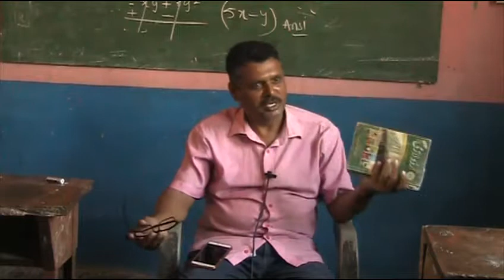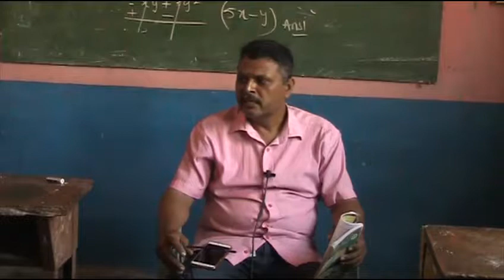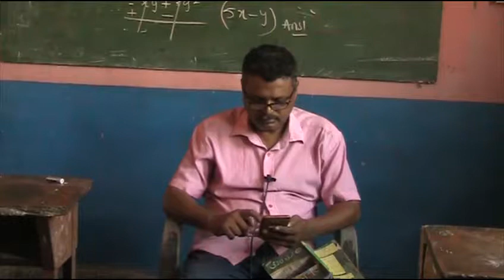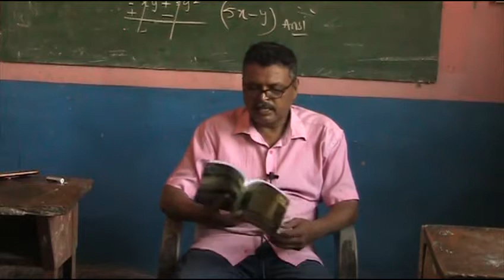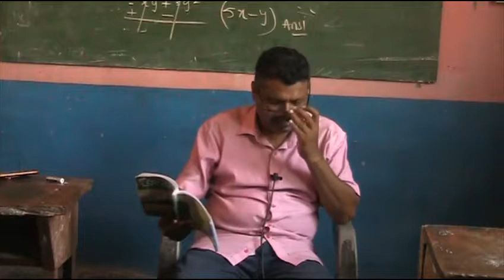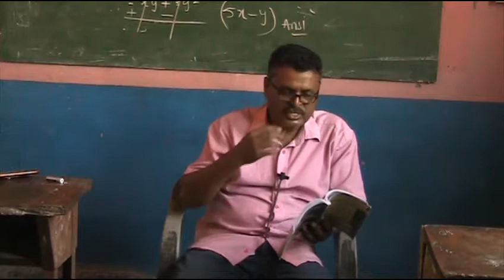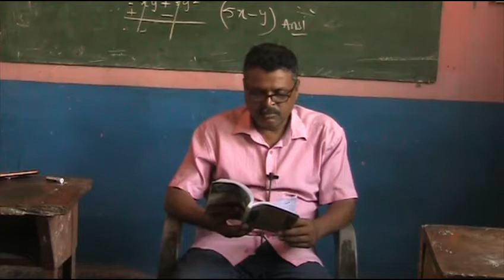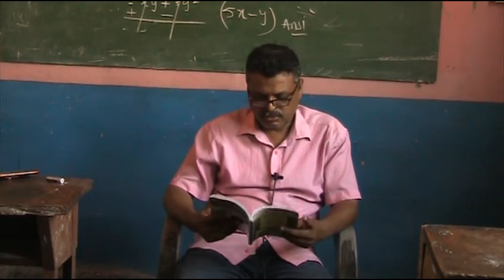Urdu 10 Lesson 17 A(Naat)